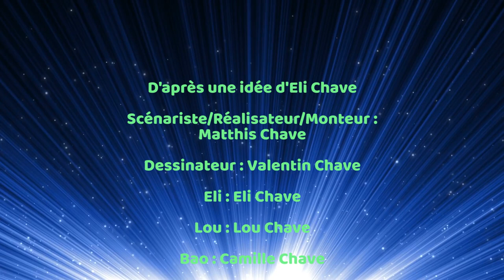Les Aventures d'Eli et Lou - Episode 4 - Le Dragon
Série Audio crée part un Papa et ses enfants (5 ans et 3 ans) d'après une idée de mon fils.